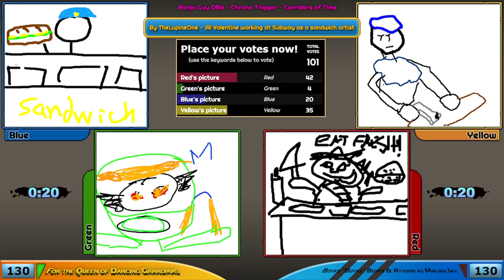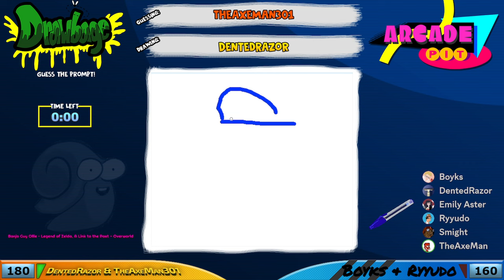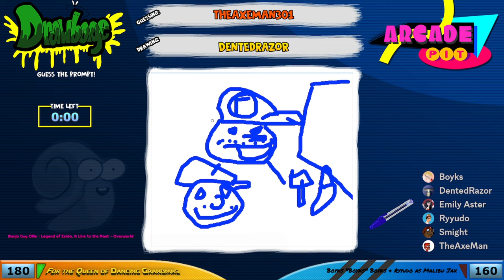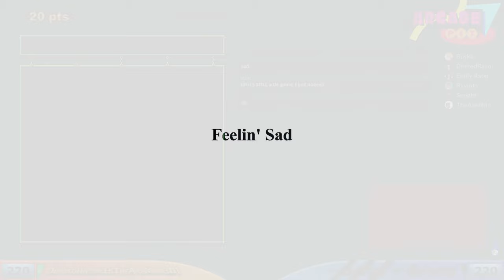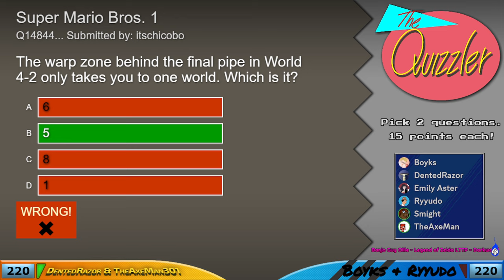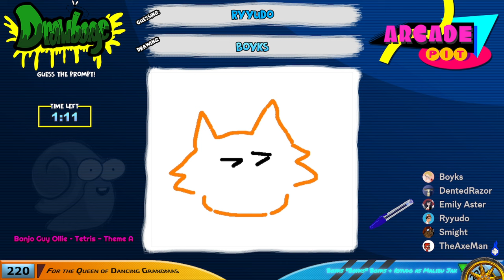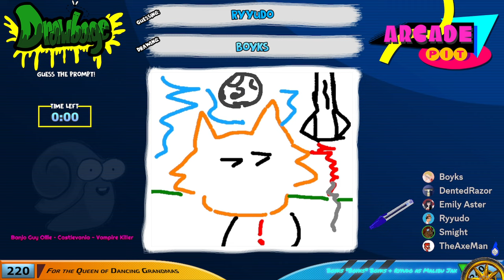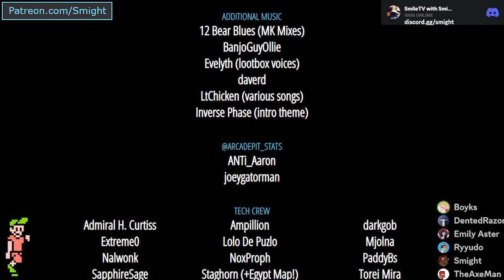Arcade Pit: Year 9, Game #12 ('Queen of Dancing Grandmas' vs 'Boyks x3 & Ryyudo as Malibu Jax')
Y-Team: DentedRazor, TheAxeMan301
B-Team: Boyks, Ryyudo

Welcome to the Arcade Pit. Two teams face off in various game-related events, such as gaming challenges, trivia, drawing, image & soundtrack identification. Which team will come out on top? We use audience submissions to generate the content, so we have a lot of it! My co-host on commentary is EmilyAster